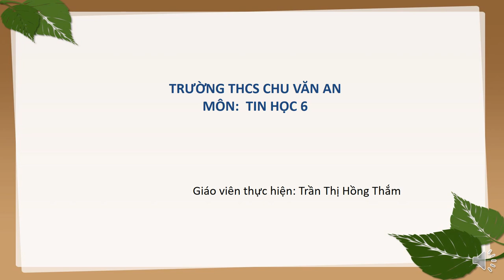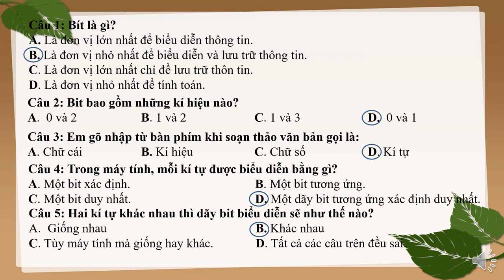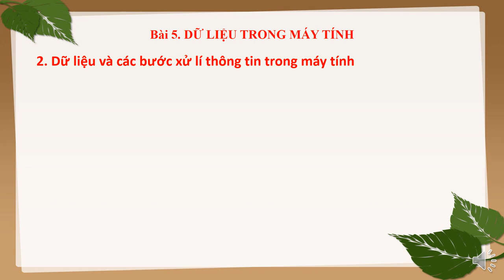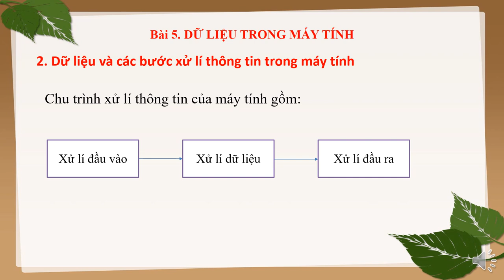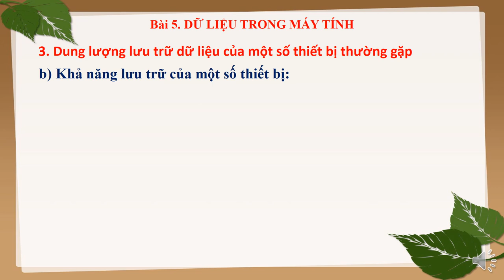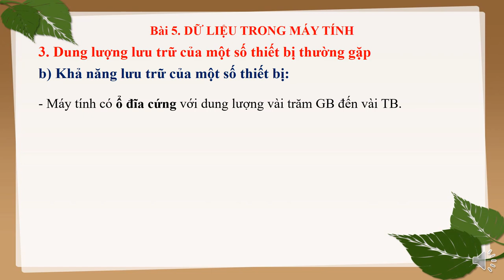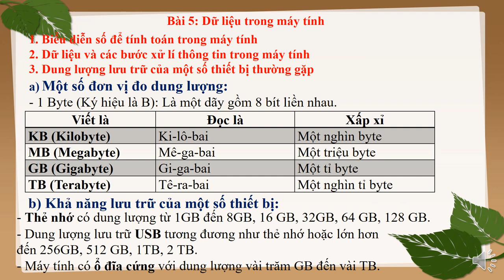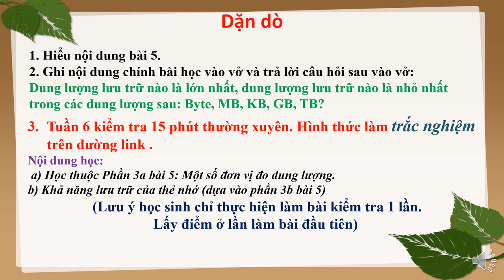TIN HỌC 6 (Tuần 5 / HK1) - Bài 5: DỮ LIỆU TRONG MÁY TÍNH